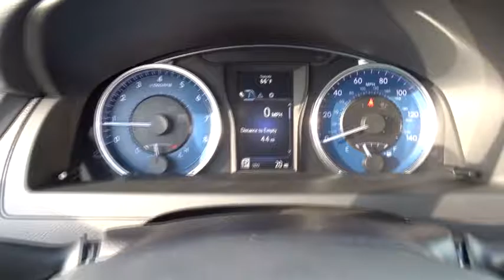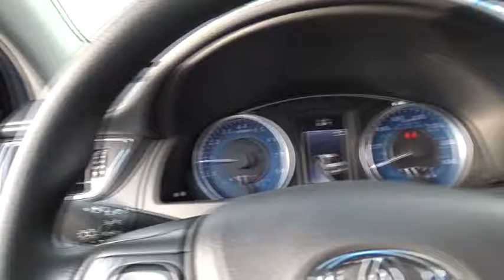2017 Toyota Camry Countryside, Oak Lawn, Calumet city, Orland Park, Matteson, IL 17130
2017 Toyota Camry

6941 South Western Ave.

16 ALLOY WHEELS  -inc: 205/65R16 7J OS35 AL-ILA Tire & Disc Wheel,CARPETED FLOOR MATS & TRUNK MAT PACKAGE,CELESTIAL SILVER METALLIC,Front Wheel Drive,Power Steering,ABS,4-Wheel Disc Brakes,Brake Assist,Wheel Covers,Steel Wheels,Tires - Front Performance,Tires - Rear Performance,Temporary Spare Tire,Heated Mirrors,Power Mirror(s),Rear Defrost,Variable Speed Intermittent Wipers,Daytime Running Lights,Automatic Headlights,AM/FM Stereo,CD Player,MP3 Player,Bluetooth Connection,Auxiliary Audio Input,Steering Wheel Audio Controls,Power Driver Seat,Bucket Seats,Driver Adjustable Lumbar,Pass-Through Rear Seat,Rear Bench Seat,Adjustable Steering Wheel,Trip Computer,Power Windows,Keyless Entry,Remote Trunk Release,Cruise Control,A/C,Woodgrain Interior Trim,Cloth Seats,Driver Vanity Mirror,Passenger Vanity Mirror,Power Door Locks,Engine Immobilizer,Stability Control,Traction Control,Front Side Air Bag,Tire Pressure Monitor,Driver Air Bag,Passenger Air Bag,Front Head Air Bag,Rear Head Air Bag,Passenger Air Bag Sensor,Rear Side Air Bag,Knee Air Bag,Child Safety Locks,Back-Up Camera